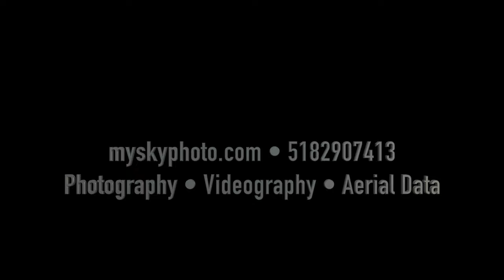Windy Hill Orchard, Castleton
A quick video of Windy Hill orchards on a beautiful spring day. It was great meeting the Windy Hill family!